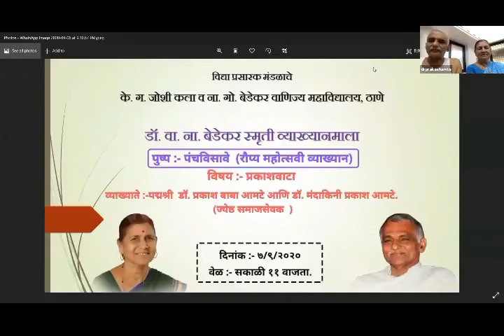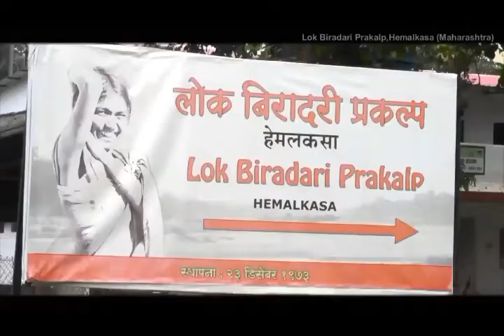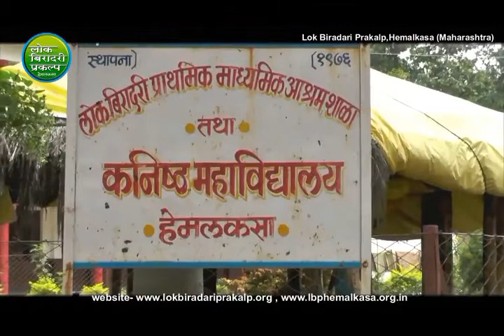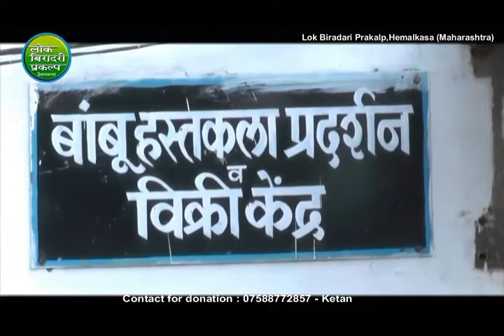Dr. V. N. Bedekar Memorial Day Lecture Series - Lecture by Dr. Prakash Amte And Dr. Mandakini Amte.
Dr. V. N. Bedekar Memorial Day Lecture Series - Lecture by Padma Shri Dr. Prakash Baba Amte And Dr. Mandakini Prakash Amte held on 7th September 2020.